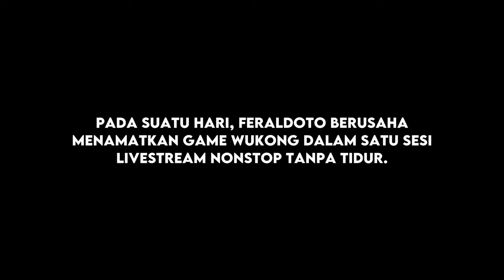Black Myth Wukong Final Boss Fight - Stone Monkey & The Great Sage's Broken Shell No Hit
succeed no hit multiple times on phase 1-3 (after sleep), this is some compilations of it.
it took only 30minutes..

Terima kasih semua yang support, sempet komen, sempet mampir, absen..
Di perjalanan lebih dari 55 Jam 1x livestream tamat Wukong kemarin !
Terima kasih semua pendukung yang setia mampir checking out masih sehat dan lain lain..

Terima kasih bang windah udah memantau

Thanks God for sleep, Ya Allah, sleep is one of the best medicine for concentration and performance..
Video ini terjadi, karena tidur setelah tamat pertama kalinya..